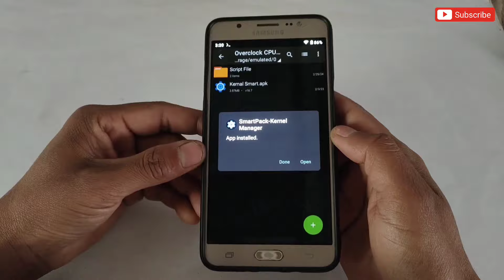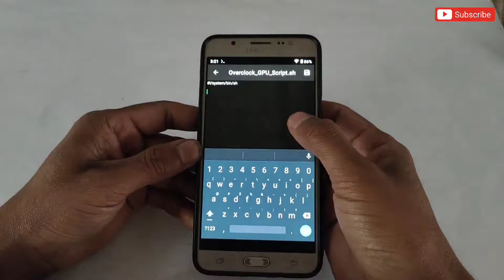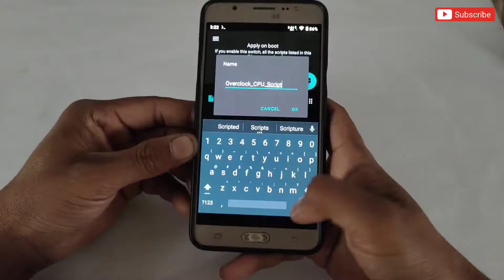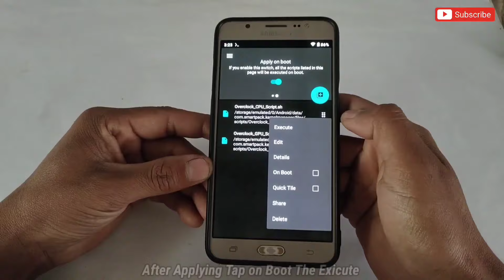Max 90 - 120 FPS | Enhance Your Cpu Performance For Gaming | Stable Fps & Performance | No Root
Max 90 - 120 FPS | Overclock CPU/GPU In Any Phone | Stable Fps & Performance | No Root

Queries Solved-
overclock android no root
overclock android
overclock
no root